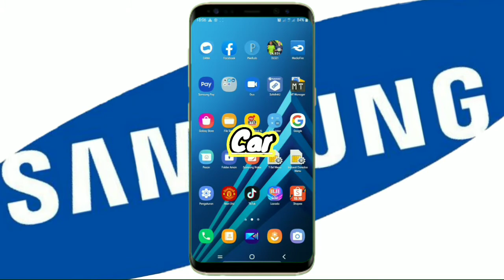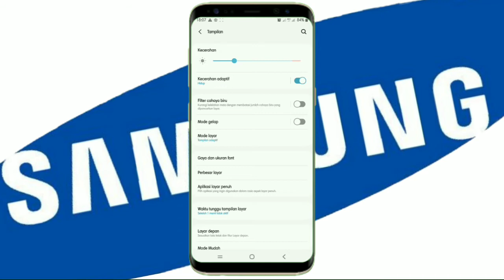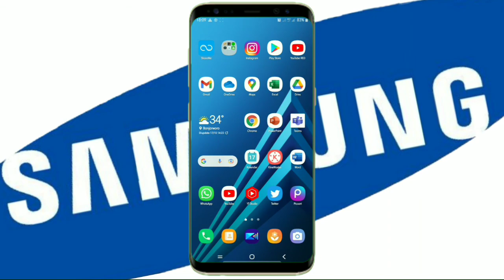Cara Setting Mode layar Hp Samsung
1. tampilan adaptif
2. sinema amoled
3. foto amoled
4. dasar